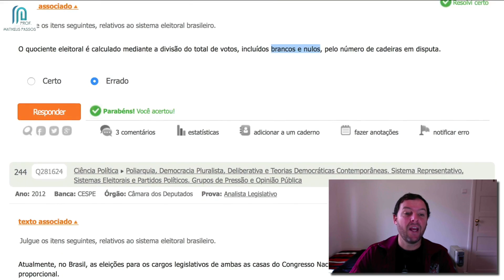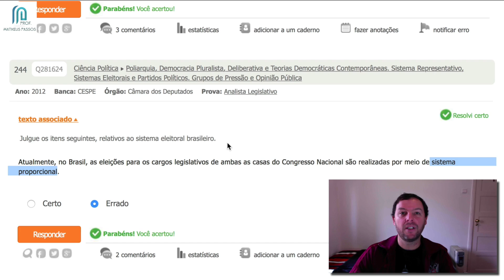Prof. Matheus Responde — Direito Eleitoral #2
Neste vídeo o Prof. Matheus Passos responde a uma questão de Direito Eleitoral presente em um Concurso.

Não se esqueça de curtir e compartilhar este vídeo e de se inscrever no Canal ativando as notificações para que você seja informado quando os vídeos desta nova série forem disponibilizados!

Não se esqueça de curtir o vídeo e de assinar o Canal. É simples e faz uma enorme diferença pra mim.

* Bitcoin: 1PPkkF9PAkbG9ejngH9MZXER9C6t5pyqcP

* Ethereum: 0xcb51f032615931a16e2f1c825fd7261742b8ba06